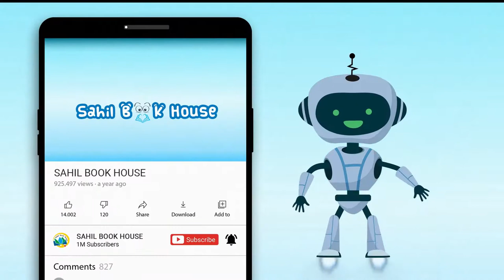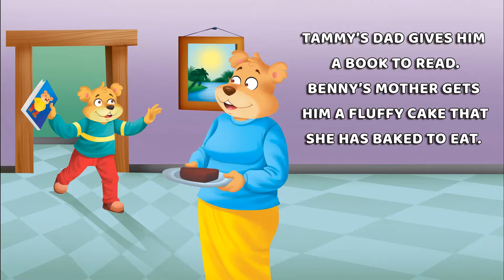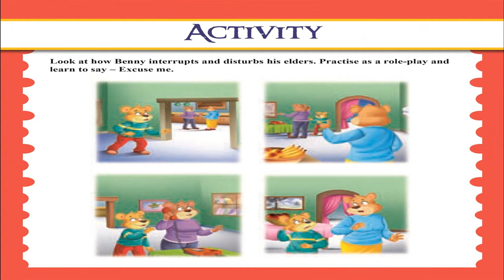Benny at Tammy's House | Benny Learns Social Skills | Short Stories For Kids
Learning Social Skills early in life paves the way for having healthy relationships and conversations in the future...  Benny learns some very important social skills through his many adventures. Here Benny goes to Tammy's House

Buy Benny Learns Social Skills Books–